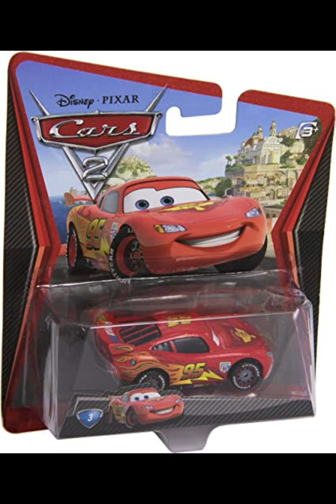Mi Persona Favorita Río Roma Cars 2